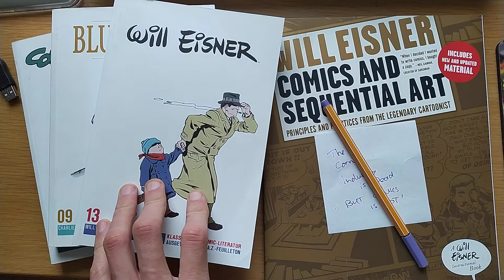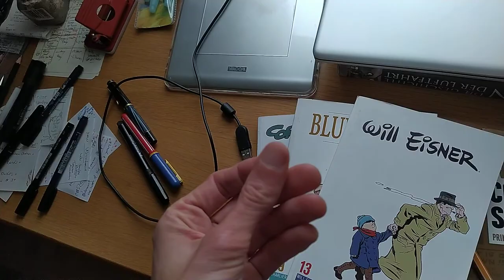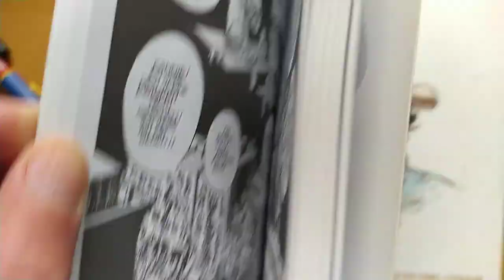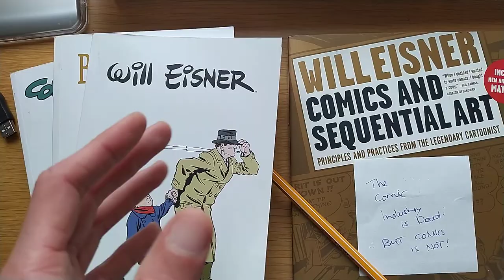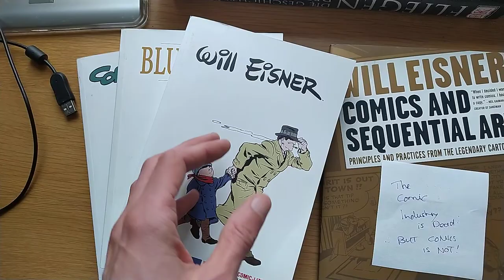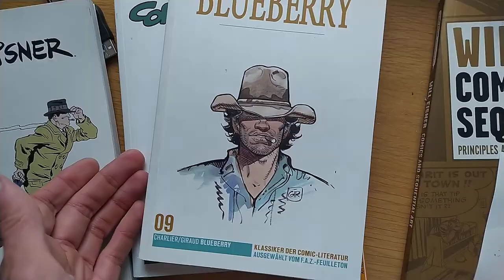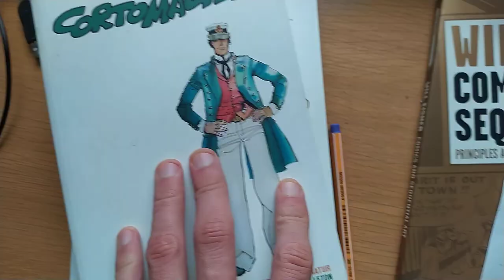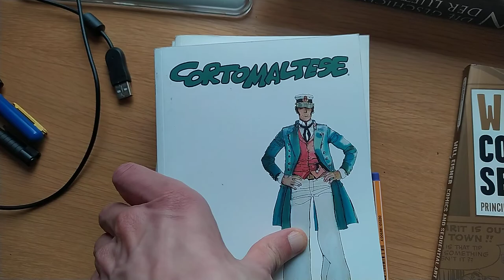MAKING COMICS / COMIC ARTIST JOURNEY: The COMIC INDUSTRY is DEAD - But Comics is NOT! PRINTED COMICS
"The Comic Industry is Dead?!"
Lets take a look at the Past, Present and Future.

(Will get it's Own YouTube Channel Soon!)

IF YOU WANT TO PICK UP MY WEREWOLF GAME: "Noir Werewolf" - YES THAT WEREWOLF! ONLY BETTER